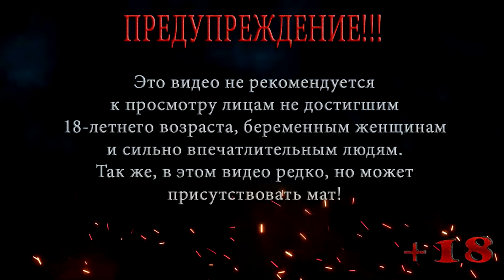Resident Evil | Biohazard HD REMASTER | Компания за Джилл | Сложно | Серия 3 | Сжигаем тварей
Прохождение игры Resident Evil | Biohazard HD REMASTER
Компания за Джилл
Локация: Особняк
Серия 3: Сжигаем тварей

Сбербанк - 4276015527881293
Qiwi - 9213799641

Resident Evil | Biohazard HD REMASTER — Признанная классика жанра ужасов снова с нами! Встречайте обновленное издание игры Resident Evil в формате HD.
В 1998 году для расследования странных убийств в окрестности города Раккун-сити направлен отряд особого назначения. На бойцов нападает стая кровожадных псов-мутантов, и они пытаются спастись в усадьбе неподалеку. Но и там все пропитано запахом смерти. Боеприпасов мало, а борьба за выживание трудна. Графика стала подробнее, сохранив прежний ужас. Благодаря улучшенному разрешению и динамическим 3D-моделям декорации наполнились деталями. Чтобы придать картине еще больше реализма, в Resident Evil | Biohazard HD REMASTER добавлены ореолы вокруг источников света и другие видеоэффекты, которые на момент первого выхода игры были не освоены.
Декорации в высоком разрешении — фоны были сконструированы заново, теперь в них сочетаются высококачественные неподвижные изображения и анимированные трехмерные модели. В Resident Evil | Biohazard HD REMASTER поддерживается широкоэкранный формат (16:9), позволяющий еще глубже погрузиться в происходящее.
Изображение в этом формате прокручивается. Те его части, которые выходят за верхнюю и нижнюю границы экрана, автоматически перемещаются в поле зрения вслед за движением персонажа. Формат экрана можно выбрать в любой момент игры.
В Resident Evil | Biohazard HD REMASTER так же улучшенный звук — звуковое сопровождение обновлено, повышена частота дискретизации, появилась поддержка пятиканального объемного звука. Можно использовать традиционные элементы управления или новую их версию, где персонаж движется в ту сторону, куда наклонен джойстик. Тип управления можно переключить в любой момент игры.